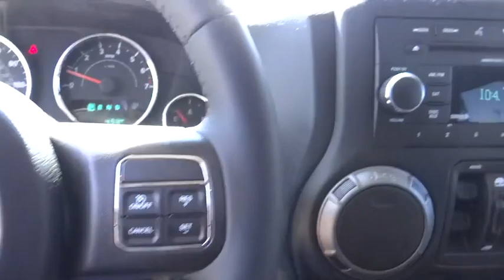2016 Jeep Wrangler Unlimited Denver, Littleton, Aurora, Parker, Colorado Springs, CO 9963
2016 Jeep Wrangler Unlimited
2016 Jeep Wrangler Unlimited Sport - Stock#: 9963 - VIN#: 1C4BJWDG2GL104868

Brandon Dodge
5600 S Broadway